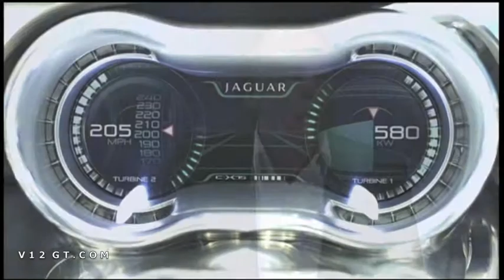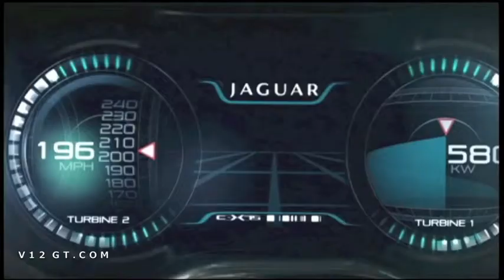Jaguar C-X75 au salon de Los Angeles